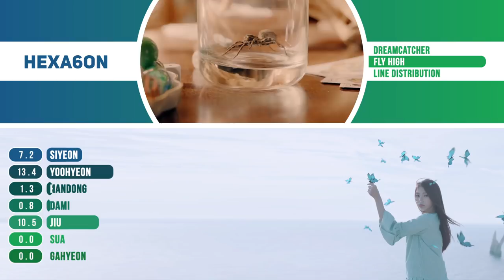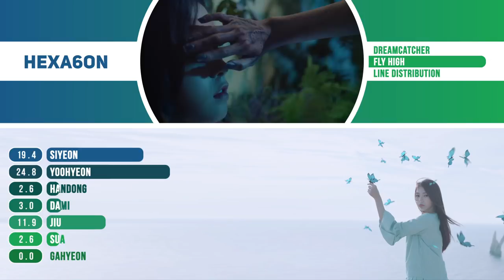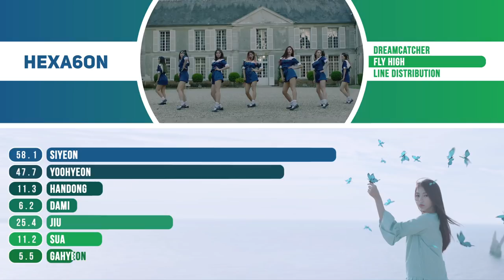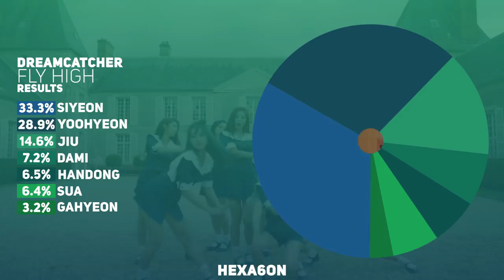Dreamcatcher - Fly High Line Distribution (Color Coded)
What is the line distribution like for Dreamcatcher Fly High?